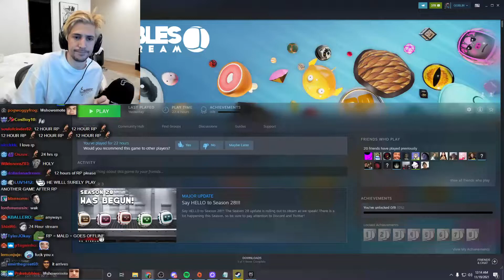xQc Reacts To FiveM Maps - November Update